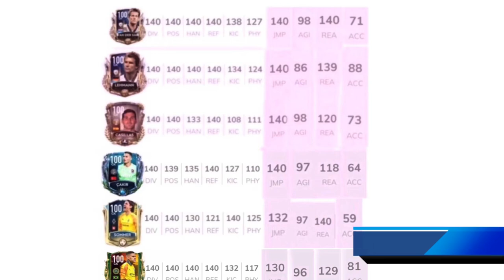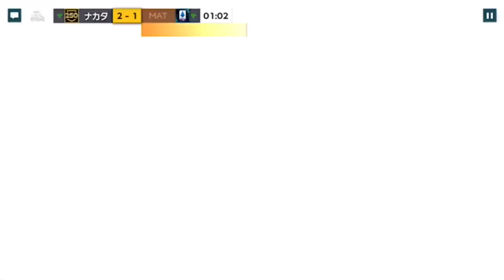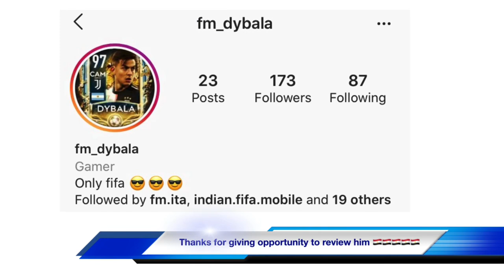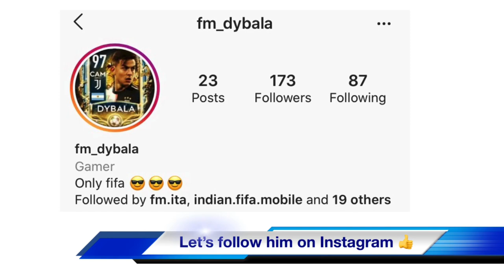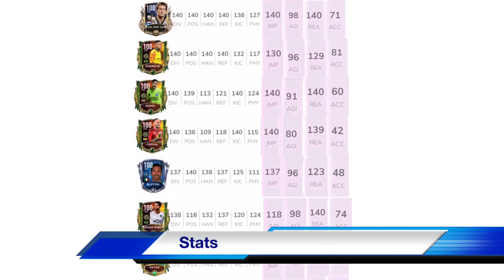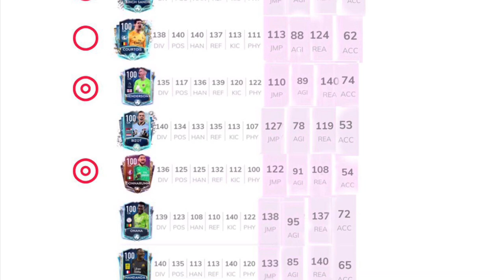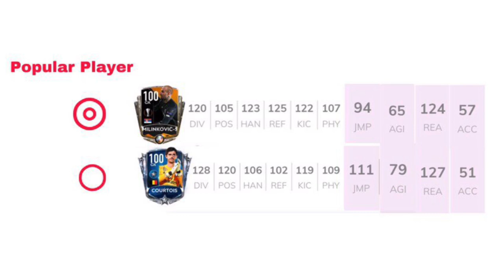Fifamobile20, New GKs Saving GamePlay Comparison ! Ederson vs Navas vs Buffon vs Ospina vs etc.